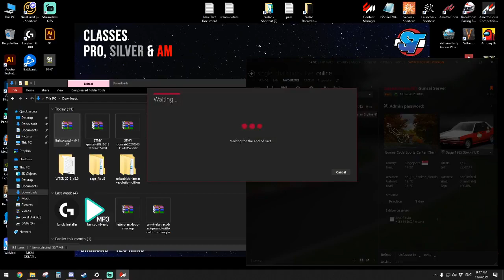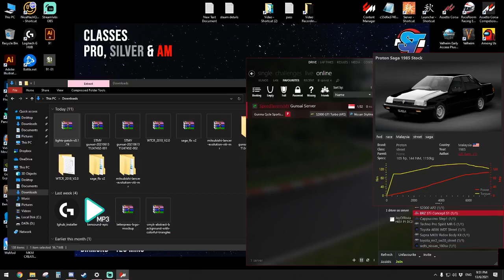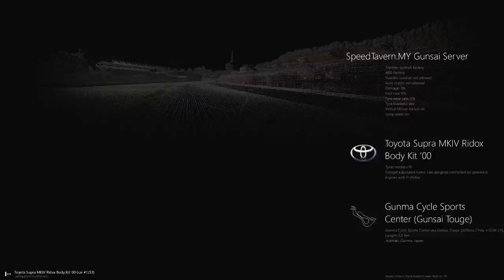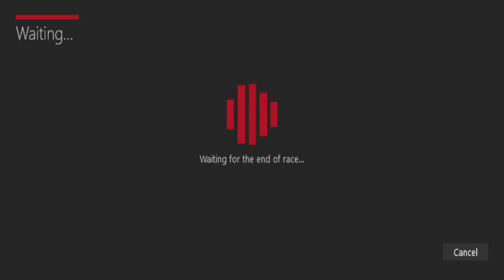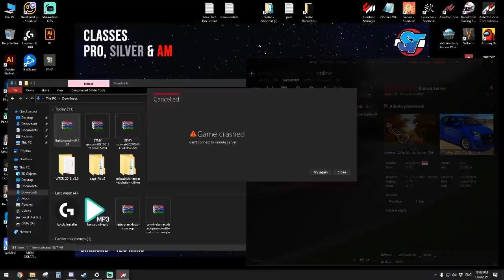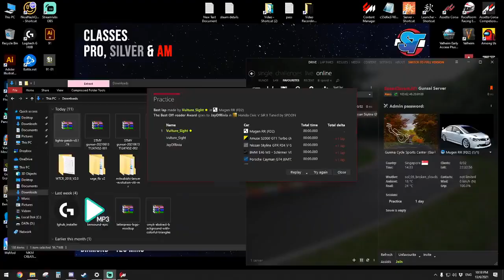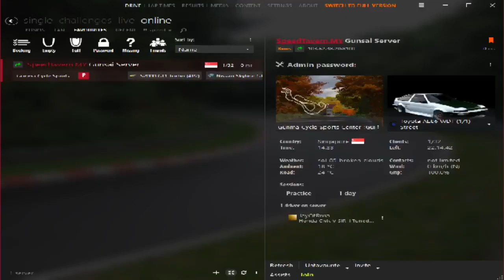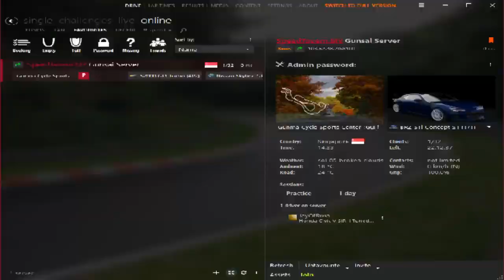Assetto Corsa - Santai JDM terbabas-babas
Tengok Pro main pusing² macam best je... kami ni kegaung manjang... haha